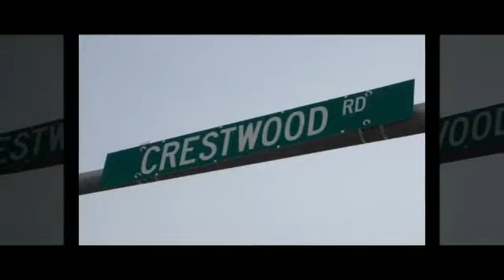Crestwood Springfarm Yorkhill Thornhill Vaughan Real Estate homes houses for sale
Crestwood Springfarm Yorkhill Thornhill is one of many desirable neighbourhoods in Vaughan for amazing Real Estate. Crestwood-Springfarm-Yorkhill Thornhill is a neighbourhood in Vaughan located in theSoutheast corner of Vaughan. It is within the perimeter of Bathurst St, Steeles Ave West, Yonge St and Centre St. The surrounding neighbourhoods include Uplands, Lakeview Estates, Brownridge, Beverley Glen, Glen Shields and Richmond Hill.
Crestwood-Springfarm-Yorkhill Thornhill is another mature area of Vaughan that has many small pockets of prestigious residential househlds. It is a very beautiful area that is highly sought after by many people and investors looking to make a great investment in a great community.The property values in this area has been steadily increasing over the years due to its location, easy access to the subway lines along with many other modes of transportation and the number of surrounding Golf Courses. There are plenty of new home developments in the works as well along with custom home projects and home renovation projects. Crestwood-Springfarm-Yorkhill Thornhill offers 5 major types of homes for first time home buyers, growing families, senior citizens and those looking to downsize to smaller houses which include; 2 Storey Detached houses, bugalows, bungalofts, sidesplits Linked Townhouses & town homes, Semi-detached homes, Condo townhouses and condominiums. For 2012, buyers and sellers can see that the price range for linked townhouses / townhomes can range from $480,000 - $540,000. Regular townhouses / townhomes were in the range between $440,000 - $560,000. Semi-detached homes were in the range of $460,000 - $530,000. Detached homes can be found between $500,000 up to $2,000,000 and more for luxury homes and mansions. Condo Townhouses are from $370,000 - $620,000. As for regular residential Condos, 1 Bedroom / 1 Washroom units can range from $220,000 to $290,000. 1 Bedroom plus den / 1 washroom units can range from $230,000 to $300,000. 2 Bedroom / 2 washroom units can range from $260,000 to $670,000 and above for greater luxury condominium units.
Crestwood-Springfarm-Yorkhill Thornhill is home to many recreational activity Centre's, Golf courses, walking trails, and Parks for the whole family to enjoy. These include: Uplands Golf and Ski Centre, The Richmond Hill Golf and Country Club, Toronto Ladies Golf Course, Thornhill Golf and Country Club, Rosemount Community Centre, the City Playhouse Theatre, Thornhill Village festival, Thornhill Winterfest The Promenade Shopping Centre, Centerpoint Mall, Thornhill Arena, Dufferin Clark Community Centre and Library, Garnet A Williams Community Centre, Yorkhill District Park, Vaughan Crest Park, Winding Lane Park, Bathurst Estates Park, Hefhill Park, and Gallanough Park.